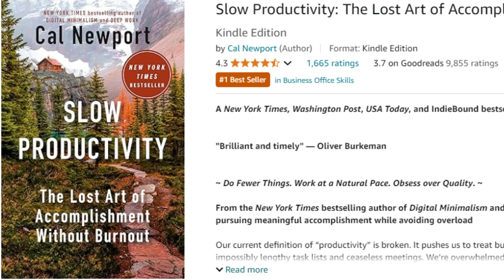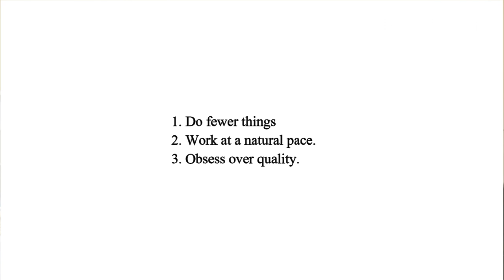MIT PhD says you can be PRODUCTIVE without getting OVERWHELMED.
In this video, I dive into Cal Newport's latest book, Slow Productivity, which challenges the traditional hustle culture and offers a fresh perspective on achieving long-term success. If you've ever felt overwhelmed by the pressure to always be "on" and productive, this book might be the game-changer you're looking for.

My PhD dissertation on the role of bacterial amyloids in the regulation of gastrointestinal homeostasis (in case you wanted to read it, lol)